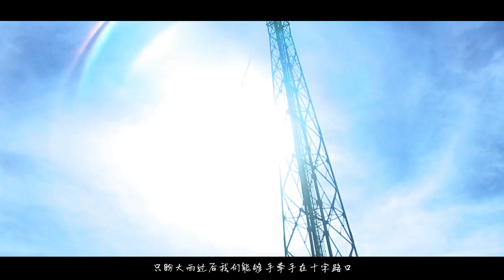【张新成/Steven Zhang】Time witnesses our story--Original song by Starrysea .《时间里的歌》MV—生日应援曲（告白陪伴篇）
Happy birthday to the one and only.
Morning, my sunshine
Looking at the sunrise
Falling in love one more time
By my side
Noon, my boy
Holding on too tight
To let go what should've gone
That the stars are no longer hard to get
Night, my love
Put the record on
Wait 'till you hear our song
Hope every night I'll be dancing with your light

We walk quiet streets, not afraid of the sounds
Nothing bad ever happens
If you know what you've always known
It's HOPE that makes you alive

Summer time when the air is thin
We watch the sun rise🌄

早安，我的少年。你看这晨光熹微，柔风拂面，似你唇角浅笑暖人心田。
午安，我的少年。目极之处，是一片无垠蓝天。
晚安，我的少年。满月当空，恰适晚风轻浅浅，身披皓影，一夜好眠。
烈日骄阳下，狂风暴雨时。
秋风萧瑟中，漫天白茫间。
时光回溯，虽有不易，你却道“心中有光，便是少年。”
“朗朗如日月之入怀，岩岩若孤松之独立。”这是我们心中你的样子，在这茫茫宇宙，愿我们也能互相照亮，共同精彩。
少年啊，往事如烟，请让我们牵起你的手，向着未来奔走，轻轻唱起属于你的生日赞歌。

作曲：小a
作词：Karen/小a
演唱：小a
后期：旧音
剪辑：aki
文案：会哥  Karen
运营：笑笑